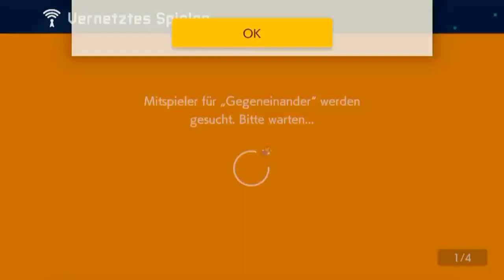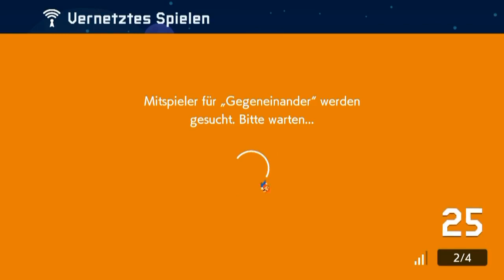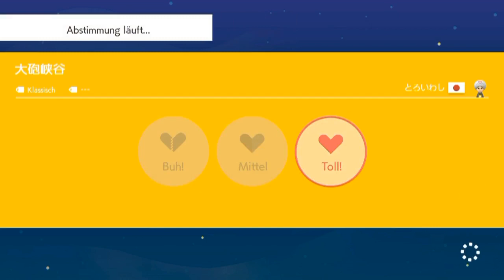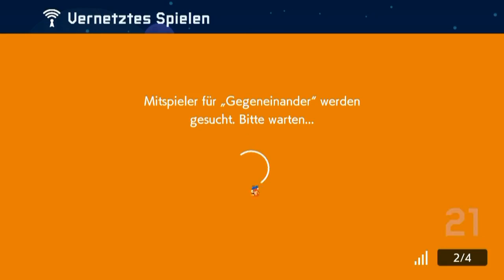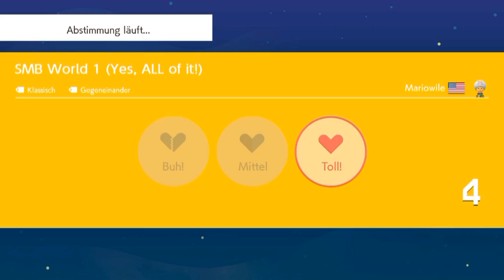[247] Wenn Mitspieler trollen wollen || Super Mario Maker 2 (Blind) – Let’s Play